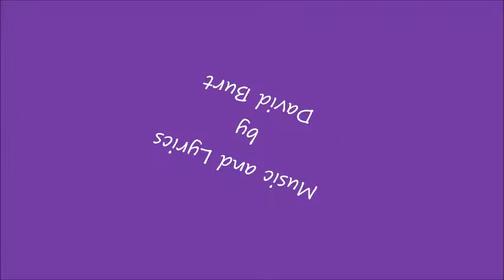WIND and the RAIN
This is one of my own works.  If you like it, I’m pleased.  If you don’t; unfortunately, there’s not much I can do about it since I wrote it the way I thought it should go.